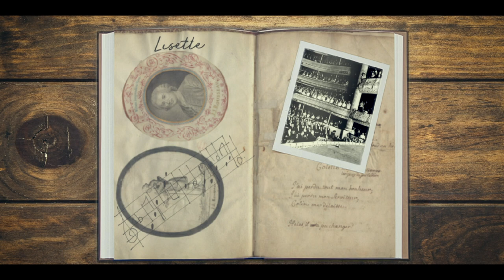Yohan Giaume - "Lisette" featuring Evan Christopher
Whisper of a Shadow opus 1
"Musical Conversations with Louis Moreau Gottschalk"

Avec Yohan Giaume (trompette, direction), Evan Christopher (clarinette), Christopher Thomas (contrebasse), Pierre Christophe (piano) Guillaume Nouaux (batterie, Louis-Jean Perreau (violon), Jean-Louis Constant (violon), Emmanuel François (alto), Thomas Ravez (violoncelle).

Etienne Blanchon (images, montage, étalonnage), Bruno Pellarin (images), Aurora Gerson (images)

Concert à l'Agora PNC Boulazac, Octobre 2019 / produit par MNOP en partenariat avec l'Agora PNC Boulazac

Lisette est une ancienne chanson folklorique créole connue en Louisiane et dans les Caraïbes au 18e et 19e siècle basée sur une mélodie fréquemment utilisée pour de nombreux opéras vaudeville français. Cette même mélodie est ici reprise dans un nouvel arrangement composé par Yohan Giaume.